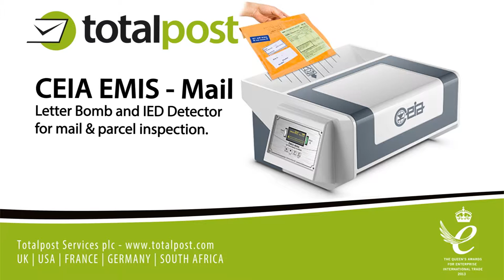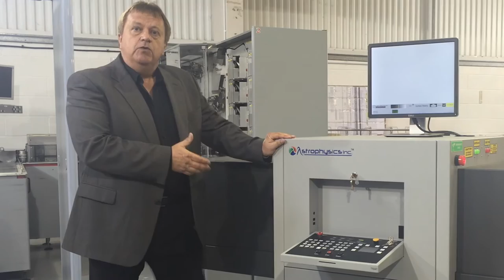CEIA EMIS - Letter Bomb and IED Detector for mail and parcel inspection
The EMIS-MAIL is designed to detect a wide variety of metal threat items including detonators, batteries, trigger circuits and other metal components of parcel bombs without false alarms for non-threat items such as metal staples, paper clips and metal binding spirals.

The EMIS-MAIL is very easy to use and provides a fast and automatic alarm/no alarm signal confirmation per each inspected package. Its compact, ergonomic design along with the electric and built-in NiMH rechargeable battery power supply allows for independent operation in a variety of locations. An optional embedded radioactive detector is also available for radioactive material threat detection.

◾Automatic inspection of parcels and letters up to 45 cm in width and 7.5 cm thickness
◾Detection of detonators, batteries, trigger circuits and other metal components of parcel bombs
◾No alarm on metal staples, paper-clips and metal binding spirals
◾Confirmation of signal (OK/ALARM) for each package inspected
◾Ergonomic, compact design
◾Operates on the mains power supply and with built-in NiMH rechargeable batteries
◾Integrated battery charger
◾No calibration or periodic maintenance required
◾Optional embedded detector of radioactive materials